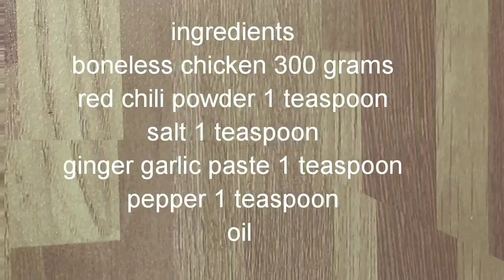Chicken 65 with gravy recipe|restaurant style|hot and spicy chicken 65